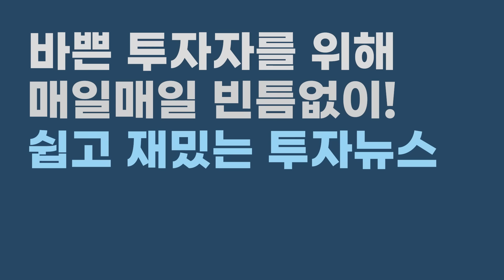AI 산업의 새로운 비즈니스 모델은 '이것'입니다⎮신한투자증권 이선엽 이사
00:30 오늘의 인터뷰 소개
01:21 24년 1월 국내외 시장 상황
07:25 삼성전자와 하이닉스 그리고 AI
13:35 AI의 새로운 비지니스 모델
26:40 코스닥 하락과 주식 시장 상황
29:25 투자 환경 개선을 위한 노력
32:21 국내외 시장들의 특징과 경쟁력
35:30 국내 시장에서 주목할 만한 분야
39:39 미국의 은혜를 다시 받은 일본
44:58 리스크가 여전히 많은 중국